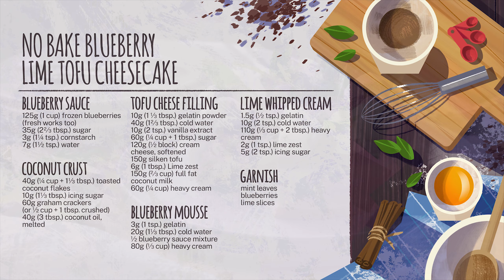No Bake Blueberry Lime Tofu Cheesecake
Today we have a blueberry lime tofu cheesecake with a hint of coconut - no baking required! The ingredient list may look daunting but it's actually quite easy. No fuss having to ice a cake. For a simpler version, skip the decorations.

Equipment I use:
Camera: Canon 80D
Lens: Sigma Art 35mm f/1.4
Microphone: Deity D3 Pro
Softbox: Godox Octa 47" with Grid
Light: Godox SL150W II LED
Tripod: Geekoto 191cm Aluminum Alloy Tripod
Neewer Portable 5 in 1 Reflector (120cm x 180cm)
Software: Premiere Pro CS6

*Makes a 6” cake
Ingredients:

Blueberry Sauce
125g (1 cup) frozen blueberries (you can use fresh)
35g (2⅔ tbsp.) sugar
3g (1¼ tsp.) cornstarch
7g (1½ tsp.) water

Blend ingredients together in a small blender.
In a small pot, whisk over low medium heat until mixture thickens. Cool completely.

Crust
40g (¼ cup + 1⅓ tbsp.) toasted coconut flakes
10g (1⅓ tbsp.) icing sugar
60g graham crackers (or ½ cup + 1 tbsp. crushed)
40g (3 tbsp.) coconut oil, melted

Crush together toasted coconut flakes, icing sugar and graham crackers.
Add melted coconut oil. Mix until mixture resembles crumbly wet sand.
Press down on a 15cm/6” round pan lined with parchment paper. Chill in the fridge.

Tofu Cheesecake Filling
10g (1 ⅓ tbsp.) gelatin powder
40g (1⅔ tbsp.) cold water
10g (2 tsp.) vanilla extract
60g (¼ cup + 1 tbsp.) sugar
120g (½ block) cream cheese, softened
150g silken tofu
6g (1 tbsp.) lime zest
150g (⅔ cup) full fat coconut milk
60g (¼ cup) heavy cream

Steam tofu for 8 minutes. Allow to cool, drain away liquid.
Mix cold water and gelatin powder. Microwave 15-20s, mix until smooth, set aside.
Blend vanilla, sugar, cream cheese, steamed tofu, lime zest, coconut milk and heavy cream until combined.
Add the gelatin mixture, blend until smooth.
Pour half the tofu cheese mixture over the crust.
Drizzle ¼ the blueberry sauce, avoiding the edges.
Carefully put the remaining tofu cheese mixture.
Drizzle another ¼ the blueberry sauce.
Using a spoon handle or chopstick, swirl the mixture around.
Wipe any filling hanging on the sides to keep the mixture uniformly flat.
Cover and chill for at least 5 hours or until completely firm.

Blueberry mousse layer (Divide into 25%/25%/50%)
3g (1 tsp.) gelatin
20g (1⅓ tbsp.) cold water
½ blueberry sauce mixture
80g (⅓ cup) heavy cream

Combine water and gelatin together. Heat 15s in the microwave, stir until dissolved. Cool slightly.
Whisk together blueberry puree and heavy cream until smooth and slightly thickened. Add the gelatin mixture.
Pour over the firm tofu filling.
Chill for 1-2 hours or until firm.
When firm, press the sides of the pan with a warm wet cloth. Loosen the cake from the pan.

Lime Whipped Cream
1.5g (½ tsp.) gelatin
10g (2 tsp.) cold water
110g (⅓ cup + 2 tbsp.) heavy cream
2g (1 tsp.) lime zest
5g (2 tsp.) icing sugar

Combine water and gelatin together.
Heat 15s in the microwave, stir until dissolved. Cool slightly.
In another bowl, combine heavy cream, lime zest and icing sugar. Beat until slightly thickened.
Add gelatin mixture slowly.
Beat to medium peaks.
Pipe over cake.

Garnish
lime slices
blueberries
mint leaves